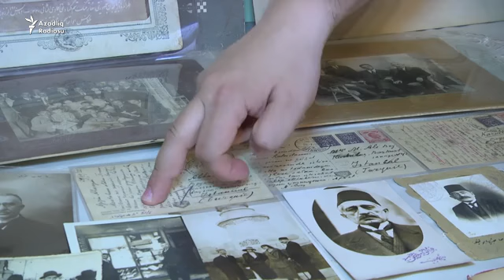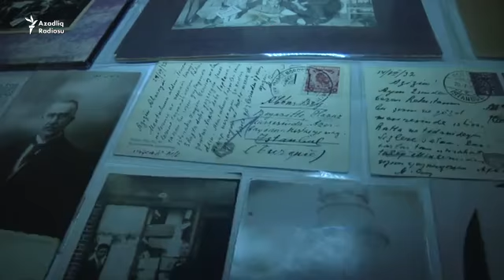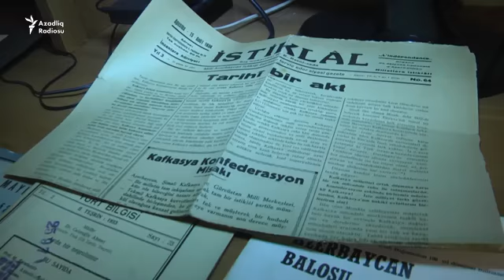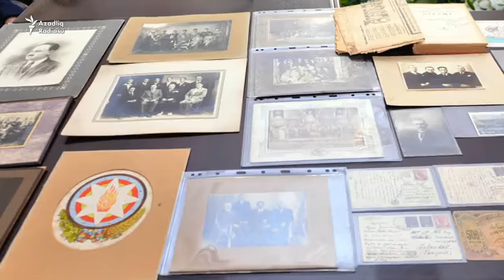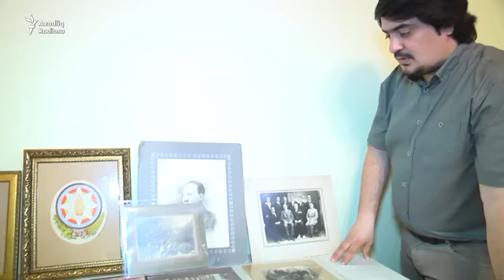Kolleksiya - Azadlıq radiosu - 01.03.2019